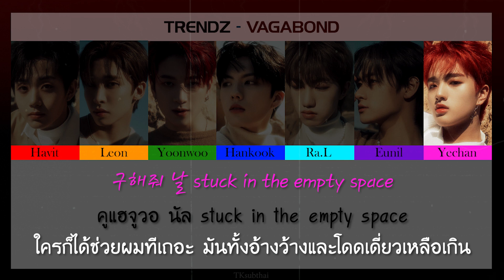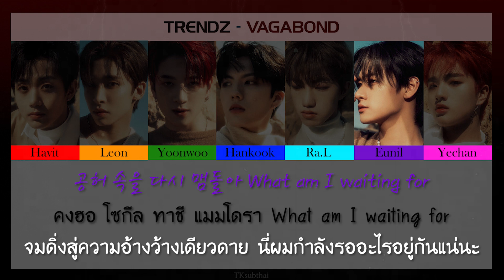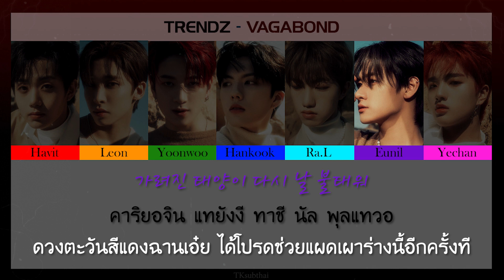트렌드지 (TRENDZ) - VAGABOND [Color Coded Thaisub]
วันนี้ผมบังเอิญได้รู้จักกับวง TRENDZ ผ่านทางไอจีของคุณ LEEZ ซึ่งเป็นนักแต่งเพลงที่ผมชอบมาก และเขาก็มีส่วนร่วมในการแต่งเพลงในอัลบั้ม BLUE SET | Chapter. UNKNOWN CØDE นี้ด้วย เป็นจังหวะเหมาะสำหรับผมที่กำลังหาเพลงใหม่ ๆ ฟังอยู่พอดีเลยครับ โดยเพลง VAGABOND นี้เป็นเพลงไตเติล ผมฟังวนมาเกือบจะทั้งวันเลยทีเดียว ชอบมากเลยครับ ดูเหมือนจะเป็นการเล่าถึงเรื่องราวอะไรสักอย่างด้วย เพราะดูจากเนื้อเพลงที่พูดถึงการเดินทางไปสู๋ดินแดนที่พวกเขาเฝ้าตามหามานาน แต่ทว่าจุดหมายปลายทางนั้นกลับเต็มไปด้วยความว่างเปล่า ความสวยงามนั้นเป็นเพียงภาพหหลอกลวงก็เท่านั้น ทุกอย่างเป็นเหมือนเขาวงกตอันไร้ซึ่งทางออก...ดูเหมือนว่าผมคงจะต้องย้อนไปดูเรื่องราวของเพลงก่อนหน้ามาเสียแล้วล่ะ น่าสนใจมากจริง ๆ ครับ ขอฝากตัวเป็น FRIENDZ ด้วยคนนะครับ เมนผมตอนนี้คือฮันกุก กับรีอน แต่ในอนาคตคาดว่าน่าจะเพิ่มขึ้นมาอีกแน่เลย แฮร่...ทั้งนี้หากผิดพลาดประการใดก็ขออภัยมา ณ โอกาสนี้ด้วยนะครับ